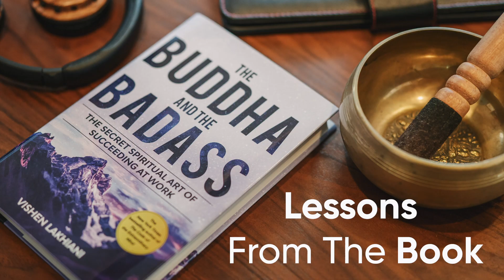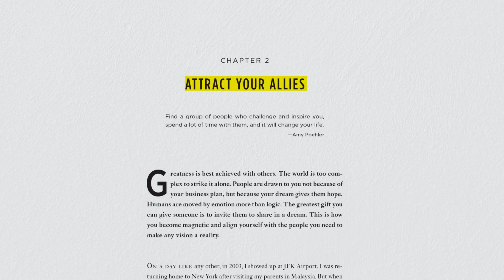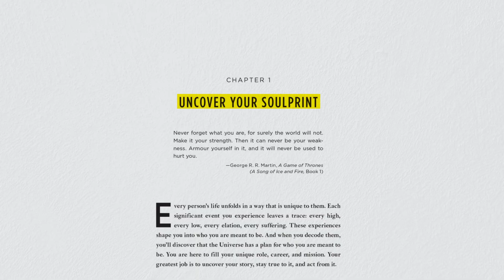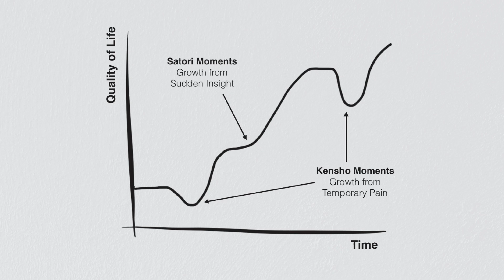Use This Weird Technique To Hit Your Business Goals Fast..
The Buddha & the Badass is a book like no other - bringing spiritual growth and business together. In this video we’ll dive into Chapter 1 📖 Intrigued? Watch my free Masterclass for game-changing techniques from the book & to uncover your Soulprint

What if human beings could truly understand what their souls were actually driven to achieve in this world?

What if you could bend reality to serve you in carrying out your unique mission?

In the chapter ‘Uncover Your Soulprint’ from my new book The Buddha and the Badass, I explain the revolutionary method of discovering your true passion and mi/ssion and ho w to bring that forth intlo your reality.
All this week in my free 90 min Masterclass, I’ll guide you through a personal growth process of identity upgrading so you can live a life of profound purpose and meaning. You’ll learn how to start 1 creating your own reality and transform boundaries you’ve always believed have held you back.

Attend for free by following the link found above in this description or below in the comments ☝️👇
1